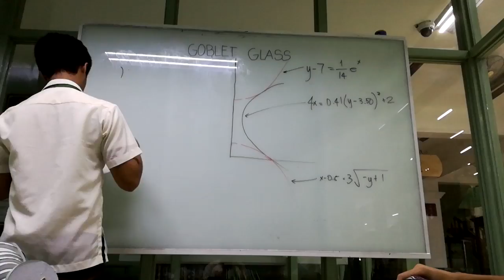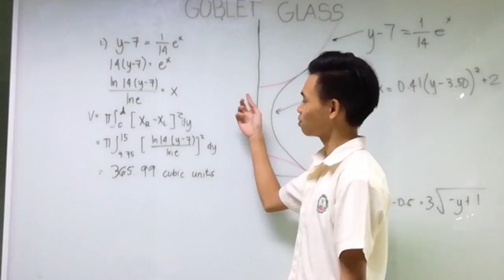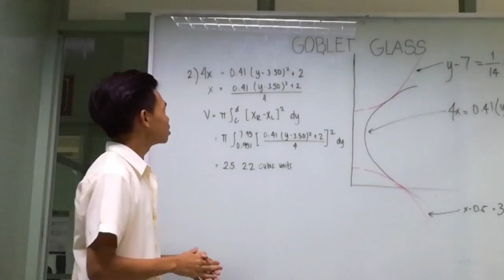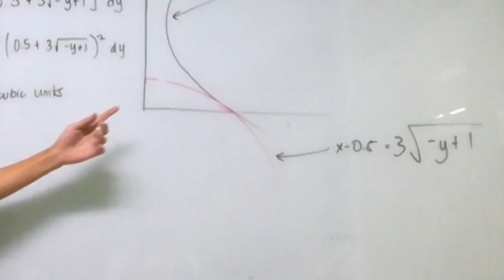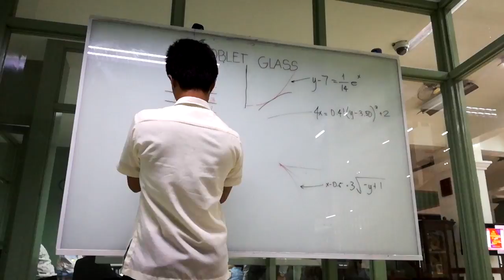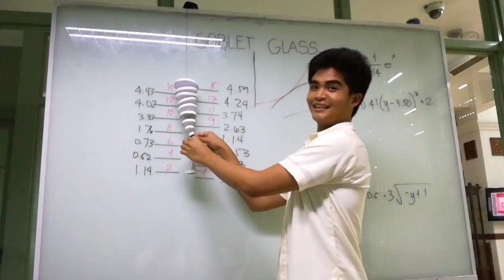Integral Calculus Final Output : Goblet Glass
MATH131b - Integral Calculus
Final Output
Goblet Glass : Functions, Construction of Figure, Discussion of Equation
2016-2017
MEE 21